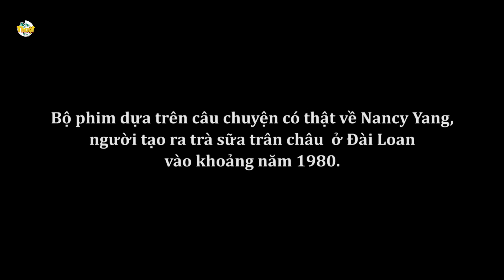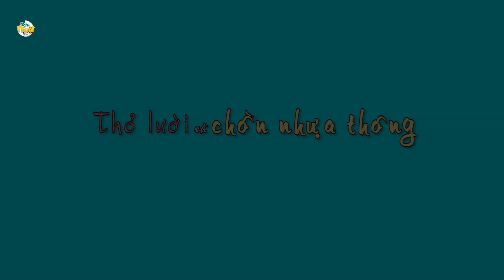SỰ TÍCH TRÀ SỮA TRÂN CHÂU - Phim hoạt hình - Khoảnh khắc kỳ diệu -Truyện cổ tích - Tổng hợp phim hay